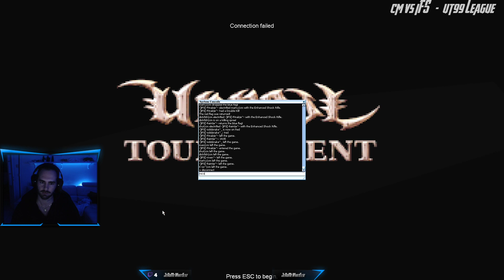[UT99 INPGL S2] cM vs iFS - week 5 match 2